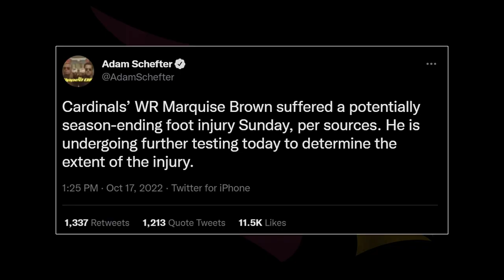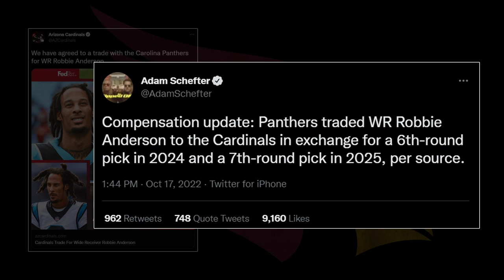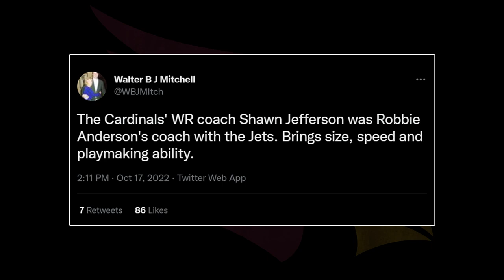Can the Robbie Anderson Trade Help Salvage the Cardinals Season?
The Arizona Cardinals made a trade, acquiring wide receiver Robbie Anderson from the Carolina Panthers. Was this a good trade and what does Anderson bring to the Cardinals?

TCR's Social Media and Discord Links 📢